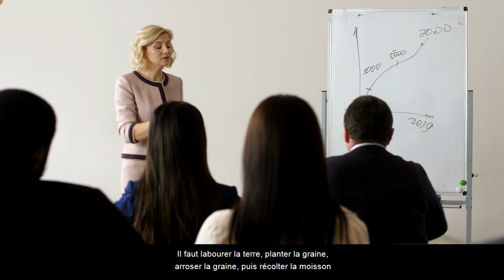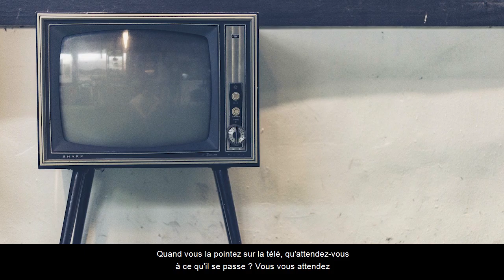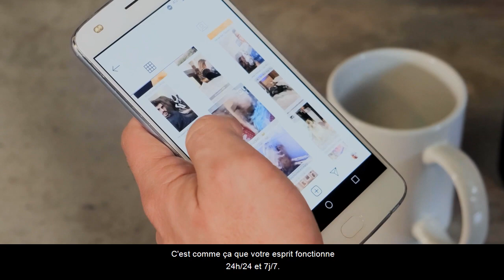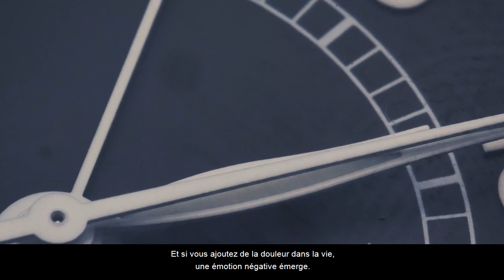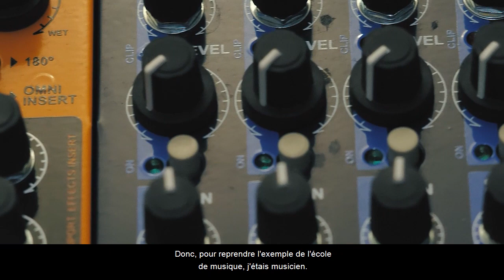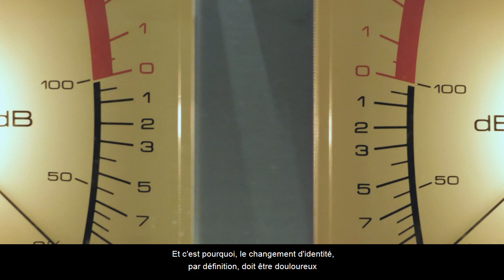Faites-le tous les jours ! - Les Milliardaires pensent comme ça tous les jours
Dans cette vidéo vous allez découvrir comment les milliardaires pensent et pouvoir copier ses manières de penser pour les copier et les appliquer dans votre vie pour atteindre le succès que vous souhaitez.

Orateurs :
- Tim Storey
- Steve Harvey
- Mark Manson

Musique libre de droit :
Titre : Courage and Willpower

🚀 Développer vos connaissances et obtenez 1 livre audio gratuit + 30 jours offerts sur Audible